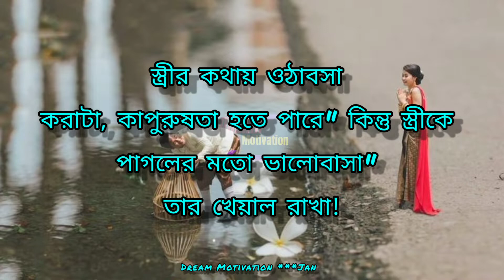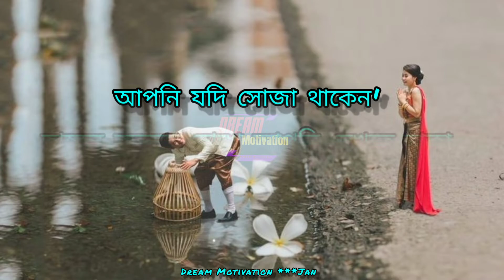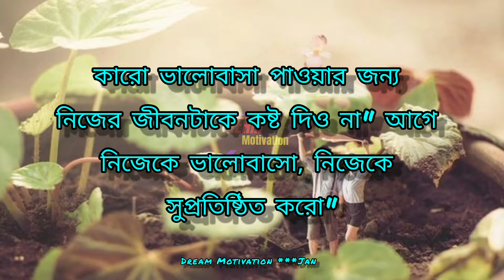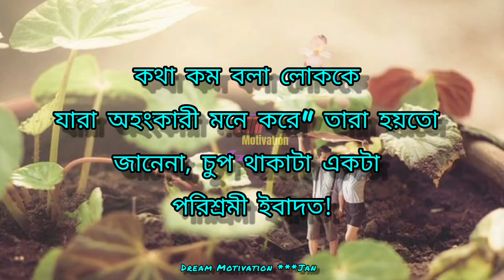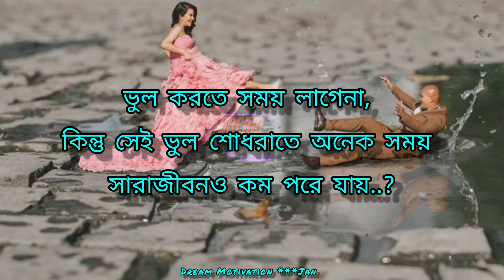সুখে থাকার চেয়ে, তোমার সাথে থাকার লোভটা"আমার অনেক বেশি! dreammotivationbd emotionlife quotes❤️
আমাদের ফেসবুক পেজ সবাই লাইক করে রাখুন 👇✔✔ Life Changing Motivational Quotes in Bengali | Monishider Bani Kotha By Dream Motivation BD ।। Please like comment subscribe and share Life_Changing_Motivational_Quotes_in_Bengali | Monishider_Bani_Kotha_By_Dream_Motivation_BD Dream_Motivation_BD success_motivation_bangla bangla_motivational_video love_breakup_story life_changing_motivational_quotes bengali_quotes life_inspiration_video_in_bengali Dream_Motivaton_BD Lovestorystatus আবেগ কস্ট কান্না হাসি কিছুকথা অপেক্ষা অভিনয় অপরাধ খারাপ মনেরকথা বেঈমানী সুখ দুঃখ আবেগি মন অসমাপ্ত_ভালোবাসা 💕💕💕💕💕💋💋💋 Hi guys I'm Dream Motivation  🌹 You witching Dream Motivation BD Crited:👇👇 Skip: Ebrahim  Hossain Nirob Voice Script: Vocal= Video Eddting:Ebrahim আমাদের ফেসবুক পেজ সবাই লাইক করে রাখুন 👇✔✔ আমাদের ভিডিওগুলো যদি আপনার ভালো লেগে থাকে তাহলে আমার চ্যানেলটি সাবস্ক্রাইব করুন। Love Story BD, simahin valobasha, Love Story bangla, bangla sms sad love bangla, valobashar kotha, valobashar kobita valobashar golpo, bangla love, Sad Love Story, valobashar golpo bangla, valobashar golpo mp3, valobashar kosto, অপেক্ষা, অবহেলা, New Video bengali romantic love story video, love express, madhumita voice, bengali romantic love story in bengali, bengali romantic love story shayari, sweet love story, emotional love story, love story, funny love story, heart touching love story, dream girl, bangla Motivation, sweet love conversationconversation DISCLAIMER: Music Disclaimer Under Creative Common | Copyright Disclaimer Under Section 107 of the Copyright Act 1976, allowance is made for "fair use" for purposes such as criticism, comment, news reporting, teaching, scholarship, and research.